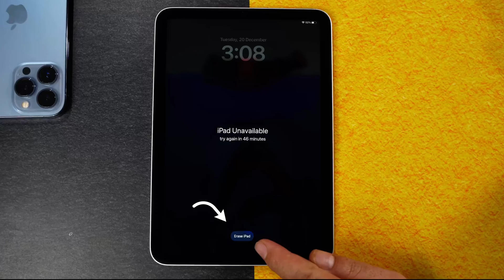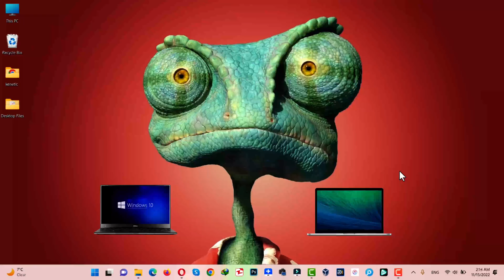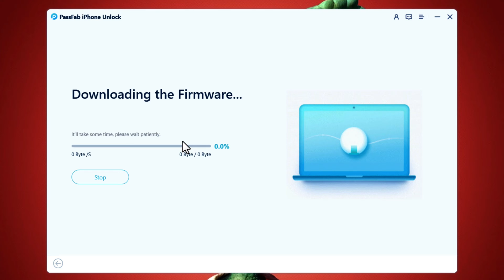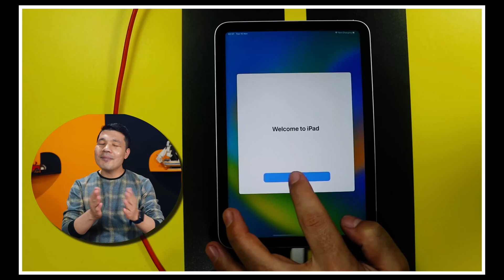How to Unlock iPad with Forgotten Passcode (2 Simple Methods)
Learn How to Unlock iPad with Forgotten Passcode With these 2 methods.

➤  Method 1: Using the Lock screen to remove the Forgotten iPad passcode
➤  Method 2: Using Software to factory reset the iPad without a password.

Locked out of your iPad because you forgot your passcode? Don’t panic! In this video, I’ll show you how to unlock your iPad with a forgotten passcode using two simple methods. We’ll cover everything from how to unlock your iPad passcode to resetting your iPad without a passcode. If you’re wondering how to unlock your iPad if you forgot the password, or if you need to hard reset your iPad without iTunes, you’re in the right spot! I’ll walk you through the steps to unlock your iPad when you’ve forgotten the passcode and help you reset your iPad passcode without a password. Let’s get your iPad back up and running!

⏰Timestamps:
0:00 Intro
0:14 1st methods
0:55 2nd method
03:08 Outro